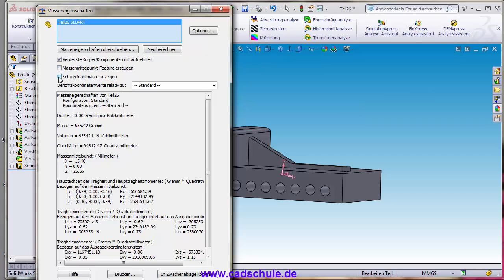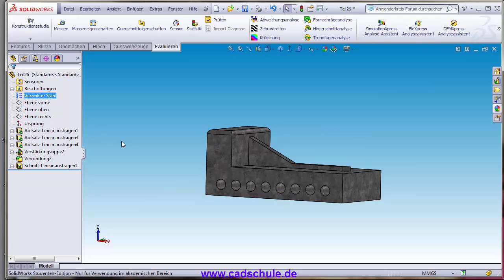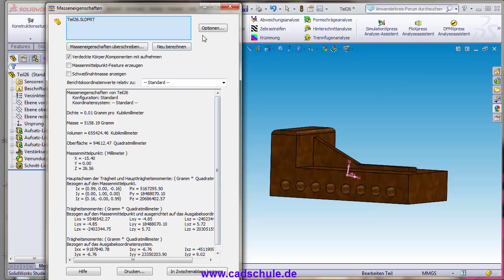Solidworks Deutsch Video tutorial Grundlagen Beginner tutorial Masseneigenschaften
Jede Konstruktion fängt mit einem Punkt an!